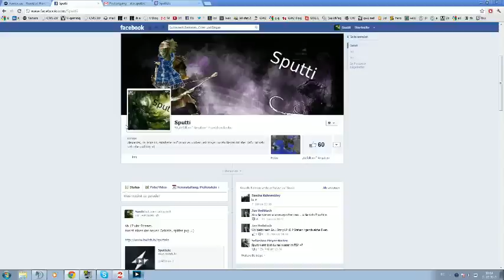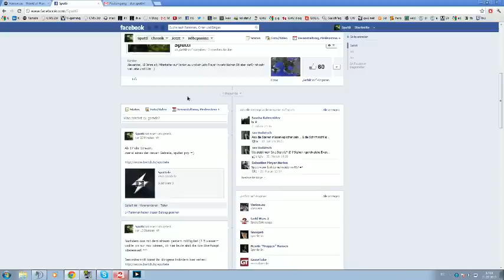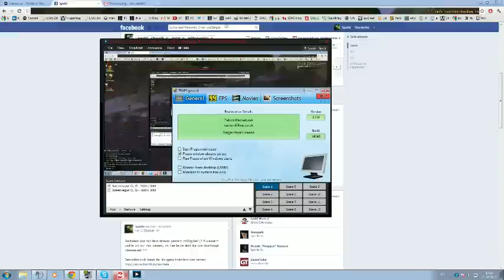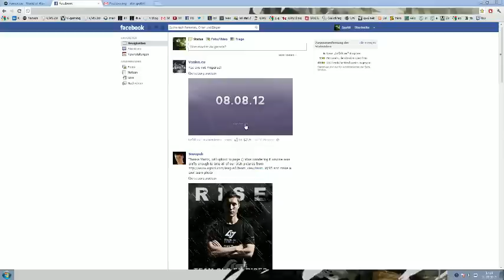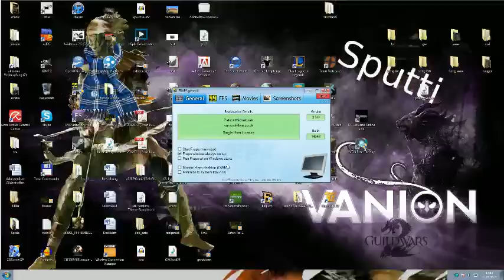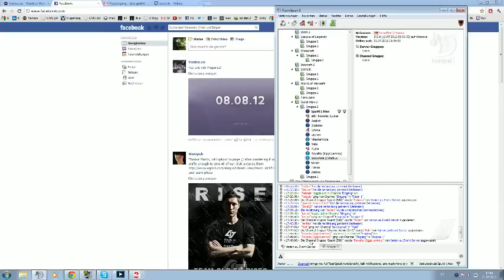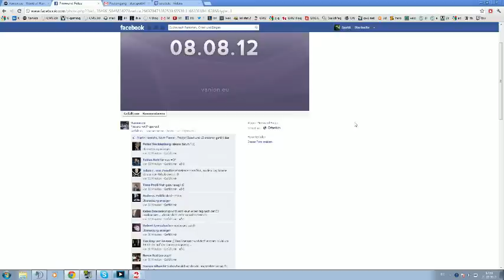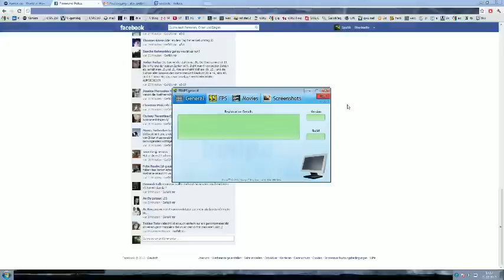Guild Wars 2 BWE3 Sylvari + Jumping puzzle [Vom Livestream German HD]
Ich entschuldige mich für die schlechte Qualität. Es sind nur aufnahmen von einem laggendem Stream. Hoffe es gefällt trotzdem und ich hoffe ihr schaut auch in die andern Projekte.